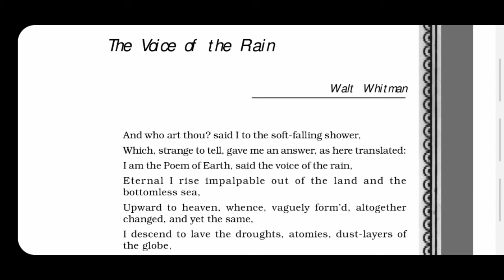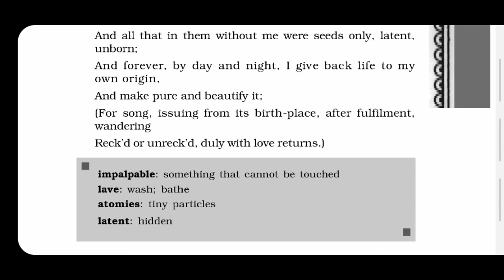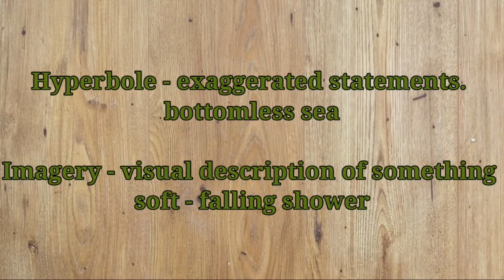The Voice of the Rain by Walt Whitman- line by line explanation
Hornbill class 11th poem - The Voice of the Rain by Walt Whitman